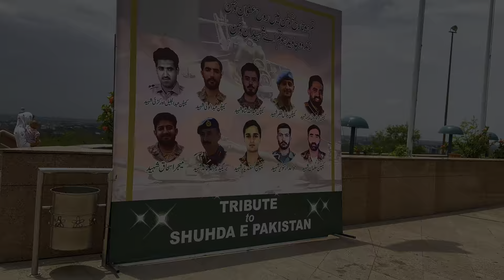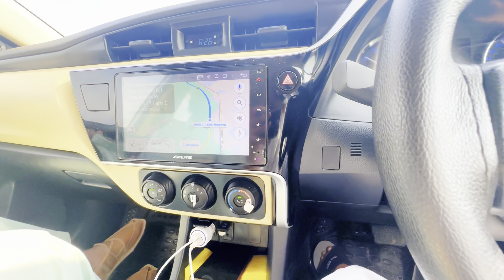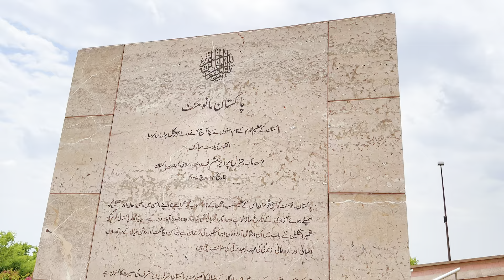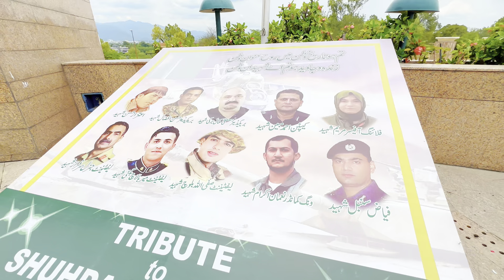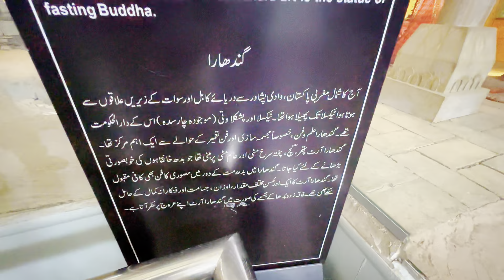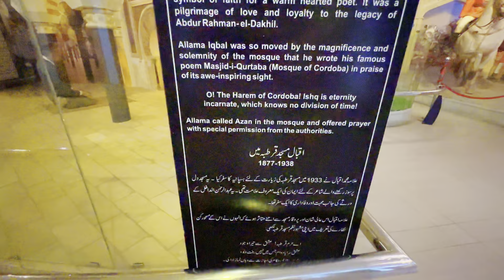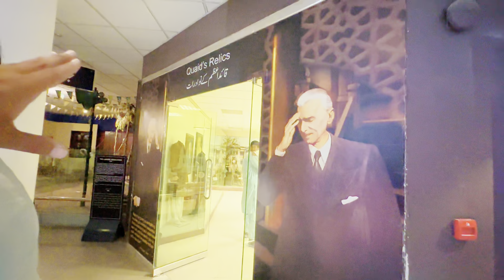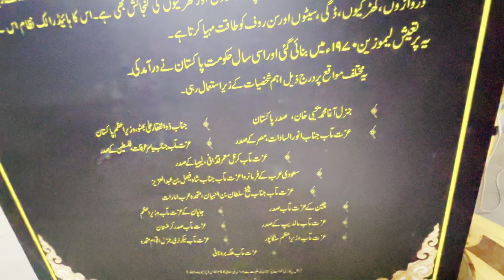islamabad pakistan 2023 🇵🇰|Islamabad Touar 🇵🇰 | beautiful pakistan 🇵🇰 |malik haroon jai vlogs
آج کا ولاگ مزیدار ھونے والا ھے پورا ٹرپ خوبصورت موسم او مناظر سے بھرپور ھے ۔۔

village life in 2023
pakistan village traditions
village vlogs
daily vlogs
villlage culture
Solertubwel
malik haroon jai vlogs
saraiki
Village life
Rural lifestyle
Traditional cultures
Countryside
Local food
Village events
pak viilage daily vlogs
pak village agriculture
pak village youtubers
WORLDS BEAUTIFUL VILLAGE
VeLLa MunDa
Malik Rizwan
saraiki waseb cultuer
dehati mahol
desi mahol